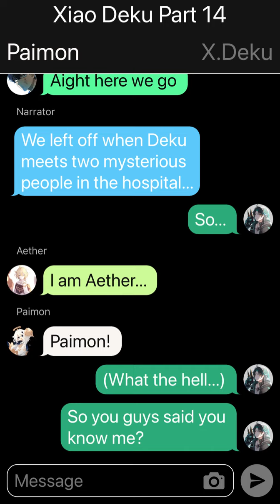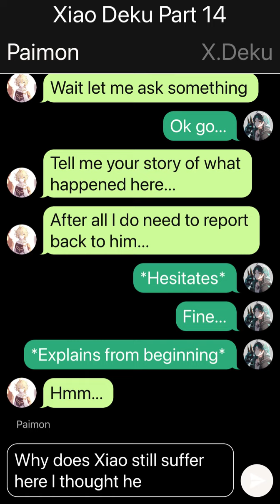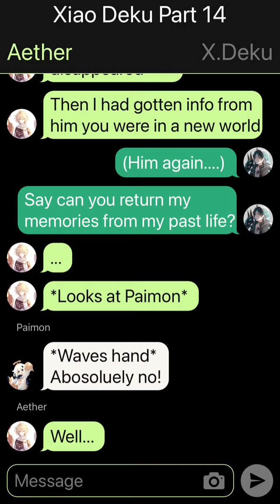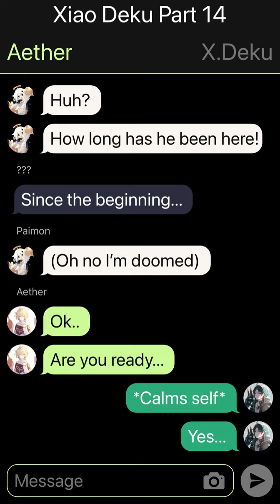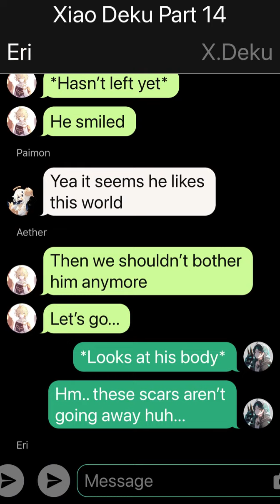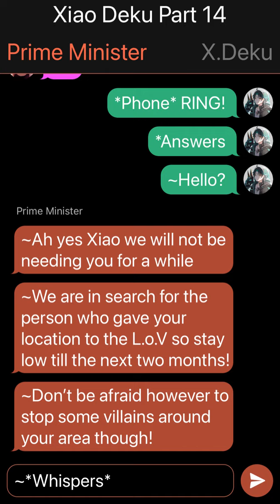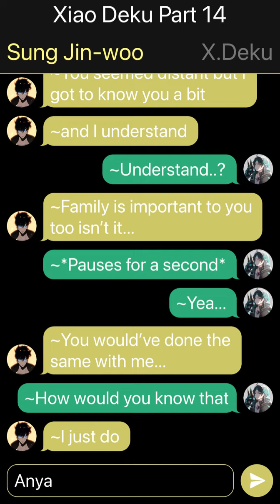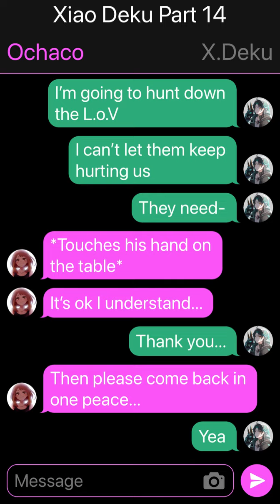Xiao Deku // Part 14 “Memories”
Here’s part 14 this part may be confusing to those who never played geshin sorru

Thumbnail credit to artist